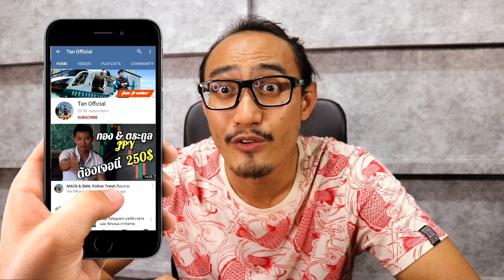อีกาปลอม ไล่นกได้จริงหรือไม่ | รีวิวของเจ๋งๆ | เพื่อนซี้ ตัวแสบ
บ้านผมมีปัญหานกมารบกวนเยอะมากๆ ผมเลยมองหาวิธีที่จะไล่นกไป เพราะมันชอบมาถ่ายเรี่ยราดเต็ฒระเบียงบ้านผมหมด ผมก็ได้ไปเจอ "อีกาไล่นก" จากร้าน Daiso ราคา 60 บาท

เรามาดูกัน ว่ามันจะใช้ได้ผลหรือเปล่า?